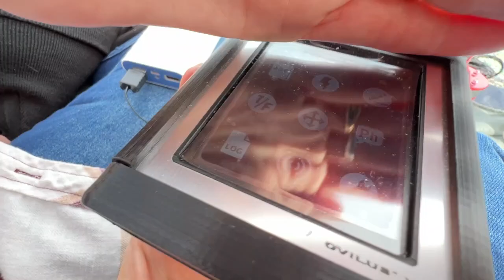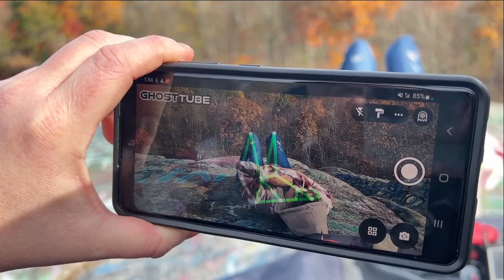America's CURSED Freetown State Forest - Terrifying Pukwudgie Experience!!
Explore the mysterious depths of the Freetown State Forest, a place shrouded in legend and folklore, known as the Cursed Forest of Massachusetts. Venture into the heart of darkness, where ancient tales intertwine with modern-day mysteries, and the line between myth and reality blurs.

Delve into the rich tapestry of Native American folklore, where Pukwudgies, elusive forest spirits, roam the wilderness, weaving mischief and magic at their whim. Learn of their origins, their tricks, and their chilling encounters with unsuspecting travelers.
From eerie lights in the sky to the dark influence that drives people to the edge, the Freetown State Forest beckons the curious and the brave. But tread carefully, for the forest keeps its secrets close, and not all who wander its shadowed paths return unchanged.

Join us as we unravel the mysteries of the Cursed Forest of Massachusetts, where legends come to life and the unknown lurks just beyond the trees. Are you ready to confront the darkness within?